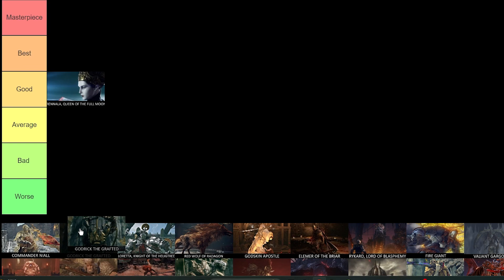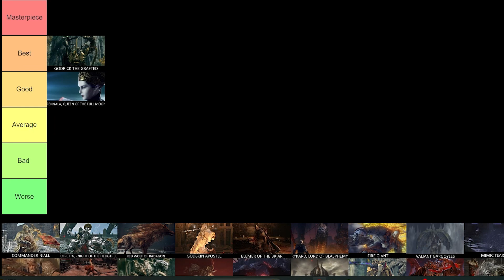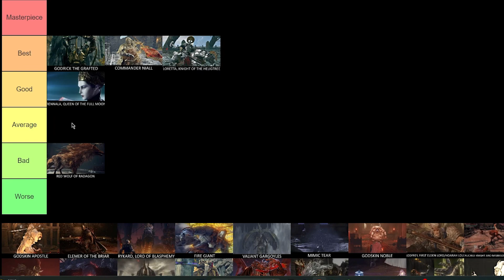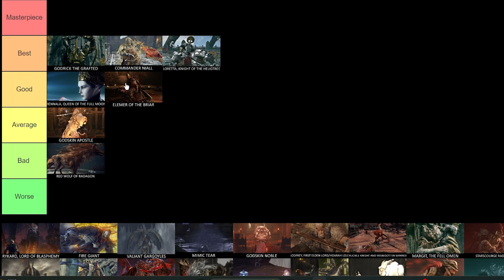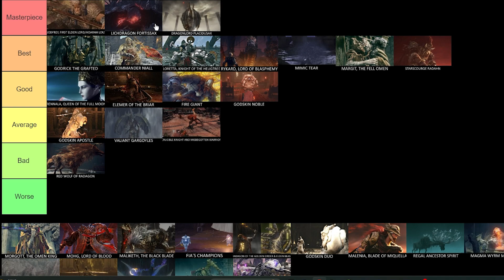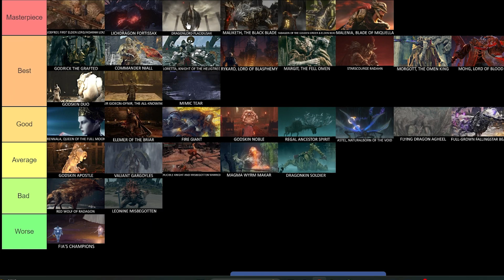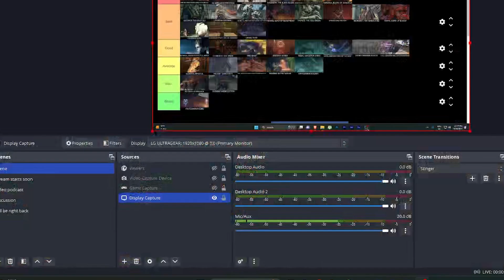Elden Ring Bosses Tier List - Tamil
Soical Media

Prem. Signing. of.